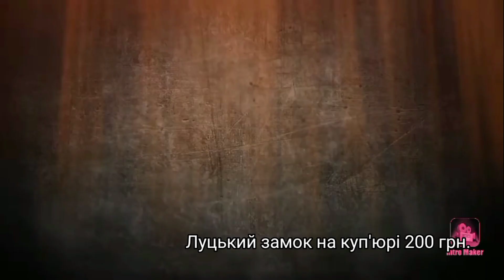🇺🇦ТОП 10 ЗАМКІВ УКРАЇНИ, які варто відвідати!🔥 TOP 10 CASTLES OF UKRAINE.🔥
У цьому відео я розповів про 10 нацкращих замків України🇺🇦❤:
0:00 - Вступ
0:21 - Дубенський замок (10)
1:41 - Ужгородський замок (9)
2:50 - Підгорецький замок (8)
4:25 - Луцький замок абозамок Любарта (7)
5:54 - Аккерманська або Білгород-Дністровська фортеця (6)
7:26 - Фінансова підтримка каналу)
7:43 - Олеський замок (5)
9:23 - Меджибізький замок (4)
10:25 - Мукачівський замок Паланок (3)
12:07 - Кам'янець-Подільська фортеця (2)
13:10 - Хотинська фортеця (1)
14:29 - YouTube канал Кості!)
14:38 - Завершення